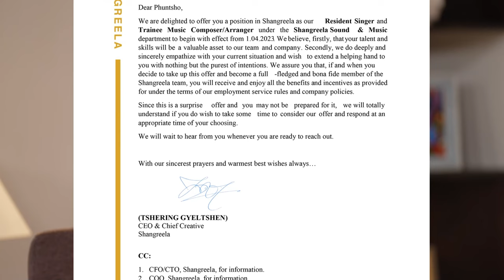With Love, Tsokye Tsomo Karchung Episode 12 I Episode Short I Phuntsho Wangdi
In the final episode of With Love, Tsokye Tsomo Karchung, she talks to a Bhutanese popular singer - Phuntsho Wangdi. In this episode, Phuntsho shares how a tragedy stuck which left him forever stuck in a wheelchair. He narrates how it devastated his life, overcome challenges and sees hope with unwavering support from his family, partner, friends, and the general population.